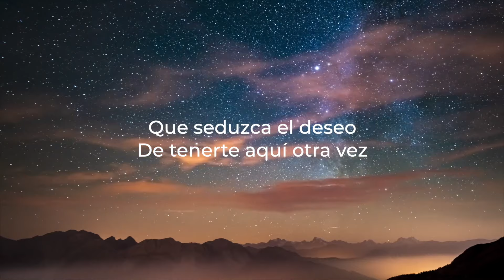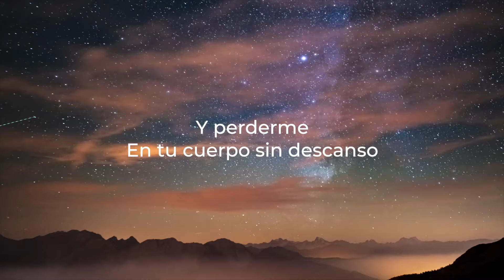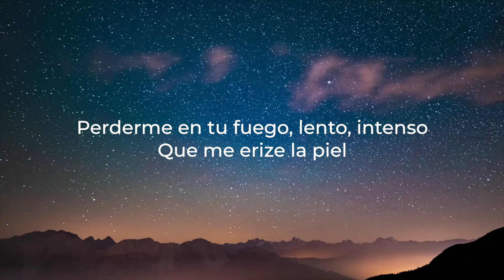La Pionera Ft. Los Pescadores Del Rio Conchos - Aviéntame (Lyric Video)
Disfruten el lyric video de "Aviéntame" nuestro más reciente lanzamiento junto a nuestros amigos de La Pionera bajo el sello de Azteca Records. ¡Disfrútalo en la plataforma digital de tu preferencia!

LA PIONERA, LOS PESCADORES DEL RÍO CONCHOS/ AVIENTAME

Aviéntame
Pero un besito de tu boca de miel
Que seduzca el deseo
De tenerte aquí otra vez

Y perderme
En tu cuerpo sin descanso
Sabes que me gustas tanto
Pero tú

Perderme en tu fuego, lento, intenso
Que me quema la piel
Atrápame en tu hoguera
Pierdeme en ella
Quiero tenerte

Que me erize la piel
Pierdeme en ella
Quiero tenerte

Chiquitirrita
Y llegó, La Pionera
Y esto es, Pescadores

Y perderme
Pero tú

Pierdeme en ella
Quiero tenerte

Pierdeme en ella
Quiero tenerte

Y perderme
Pero tú

Escucha toda nuestra música en Spotify y no te olvides de agregarnos a tu playlis favorita

Gracias por tu apoyo!